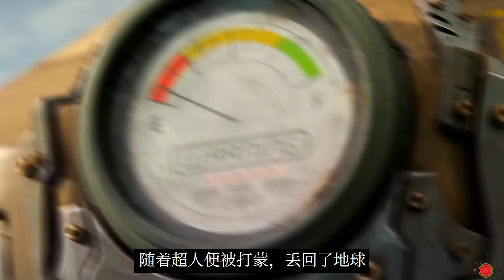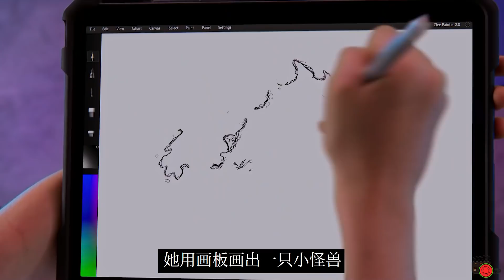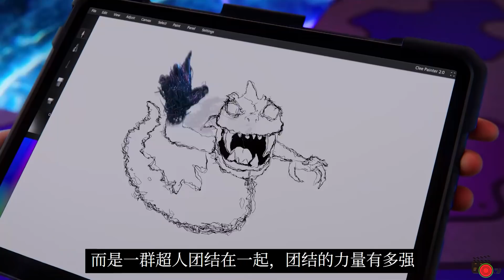小女孩的爸爸是鲨鱼人，轻松甩出一条鲨鱼战斗，最新科幻动作电影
这是一部关于超人孩子的动作科幻电影，讲述了超人的孩子超二代为了打败外星人救出自己的超人父母，使用自己各自的超能力和外星人对抗，最后救出超人父母的科幻冒险故事。